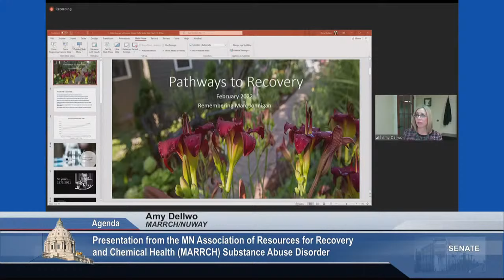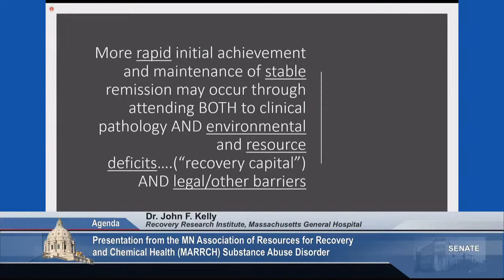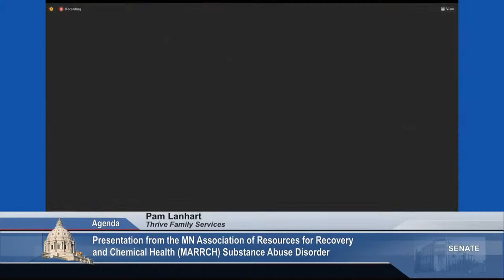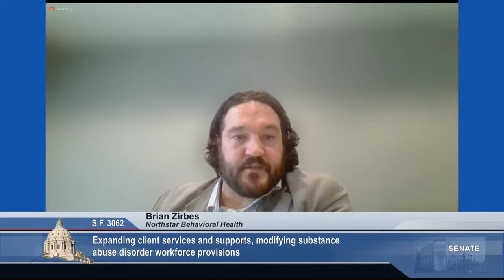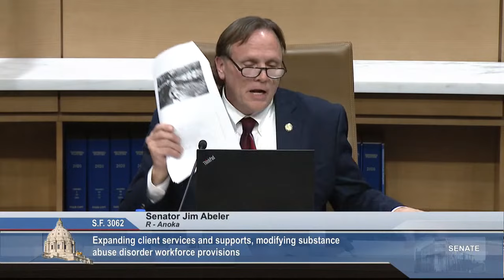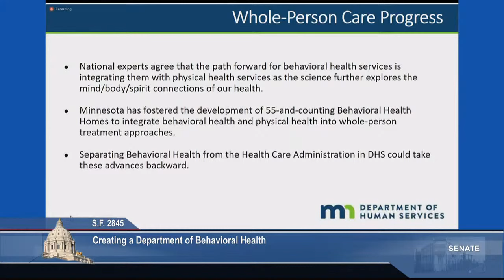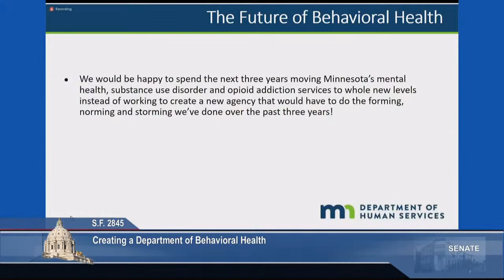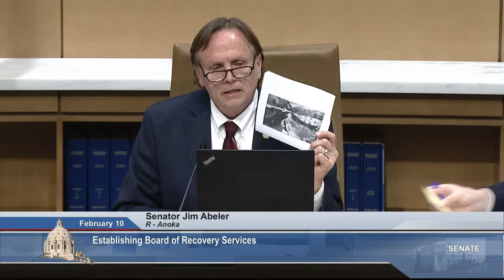Committee on Human Services Reform Finance and Policy - 2/10/22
S.F. 2845 (Eaton) Department of Behavioral Health creation and transferring of duties of a state agency

S.F. XXXX (Wiklund) Expanding client services and supports, modifying substance abuse disorder workforce provisions

S.F. XXXX (Abeler) Establishing Board of Recovery Services, duties and authority

Minnesota Association of Resources for Recovery and Chemical Health (MARRCH) Substance Abuse Disorder Presentation